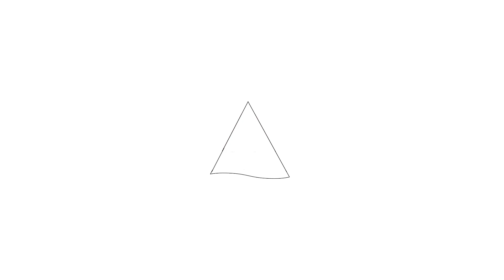Te Koop Cornelis van Vollenhovenstraat 4 -C, Amsterdam- Hoekstra en van Eck makelaars-Méér Makelaar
Aan- en verkoopbemiddeling:

*Bedrijfsonroerendgoed
*Onafhankelijk hypotheekadvies
*Verzekeringen